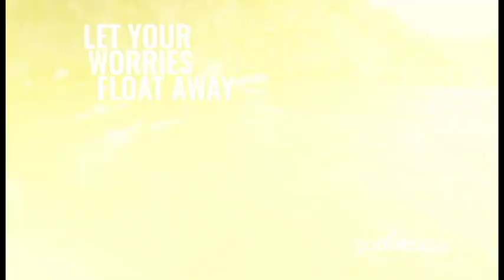Reasons You Should Go Dive Now with NAUI